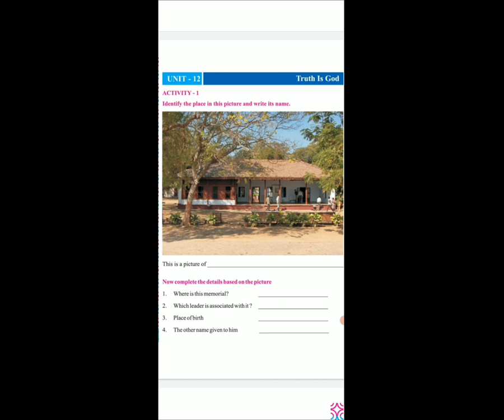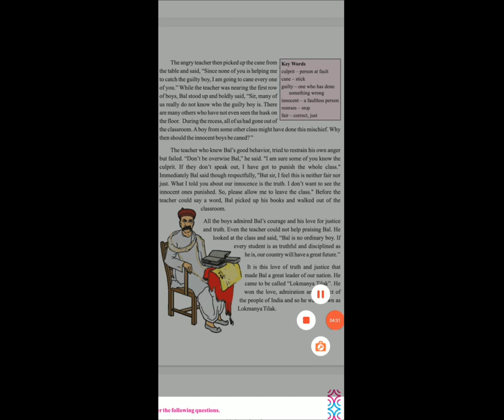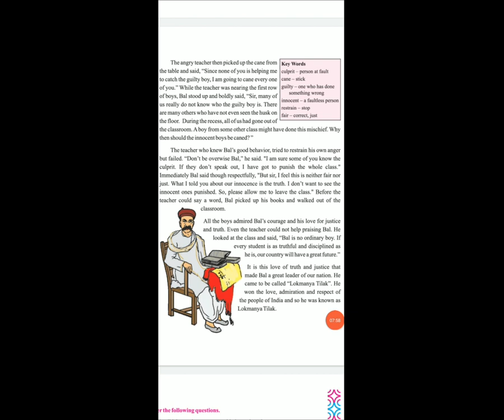STD 5 EM SUB ENG L 12 TRUTH IS GOD P 1 BY CHAVDA KOMAL